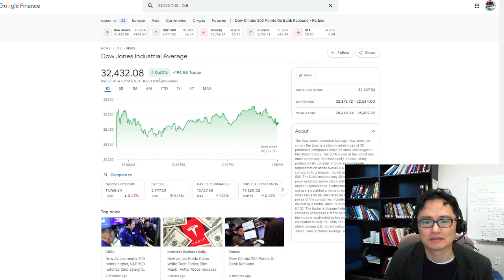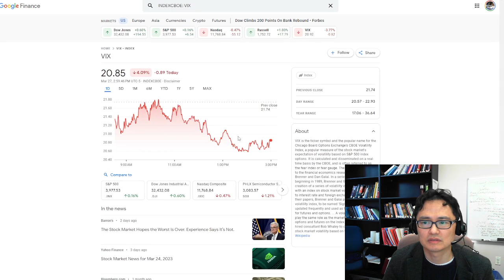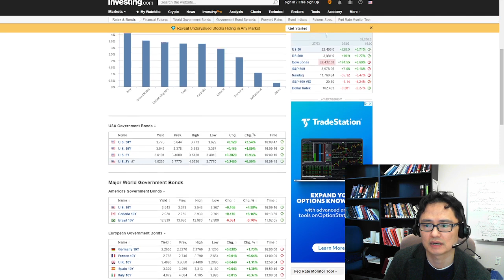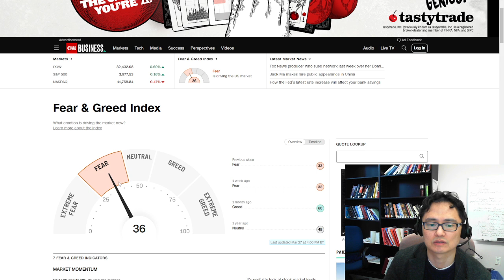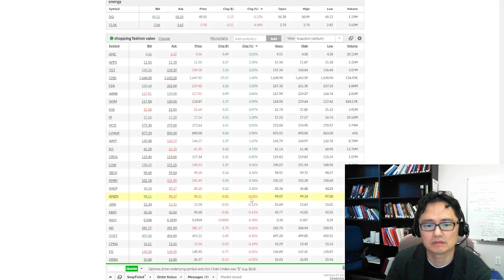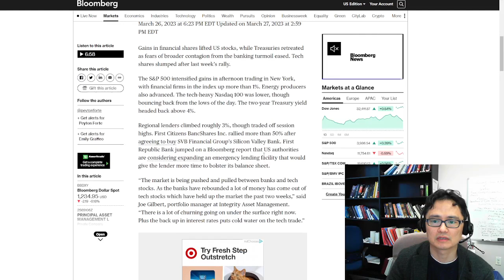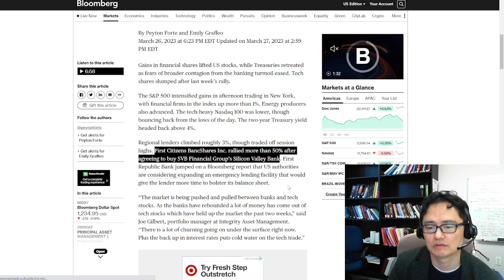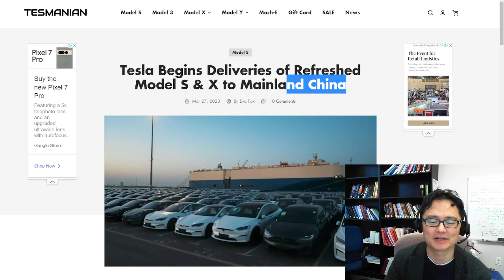미국주식시황/희비가 엇갈린 시장? 흐름이.../SVB 퍼스트시티즌스 인수/테슬라 엔비디아 루시드 리비안 니오 구글 애플 아마존 메타 마이크로소프트 APPS VUZI 디즈니 FRC등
다이아몬드 멤버쉽은 채널 홈페이지에서 Join을 누루시면 쉽게 가입하실 수 있습니다. 장기적으로 향기가 좋으신분들이 모여있는 미투리 마을과 함께 하시며 후원하실 분은 가입하세요~ Zelle로 직접후원해주실 분은 ~댓글과 대화시 다이아몬드가 달리며, 처음에는 흰다이아, 1개월후엔 파란다이아, 2개월후엔 핑크다이아, 6개월후엔 티아라, 12개월이상 되시면 왕관, 2년후에는 불사조가 달리게 됩니다~내년 5월이면 불사조들이 많이 보이겠네요~^^ 이모지도 제가 직접 그린 emoji를 사용하실 수 있게됩니다~ 토요정모는 제 비중이 공개되므로 라이브만 공개로 하고 녹화는 멤버쉽 비공개로합니다~다이아 플러스 회원은 토요일 비중공개 이전에 자주 거래하지는 않지만 제가 주중에 뭘 사고 팔았는지를 조금 더 빨리 알려드립니다~물론 참고만 하시라고요~애플기기는 다음 링크를 따라가시거나 pc를 사용하셔야 가입가능합니다

SNAP
QCOM   콸컴
MSFT

0:00 날씨, 안부인사~
5:00 미국장
35:00 테슬라